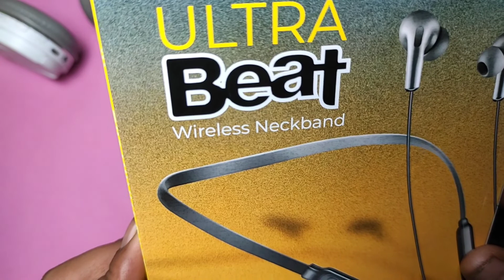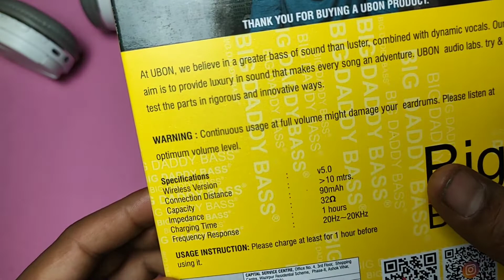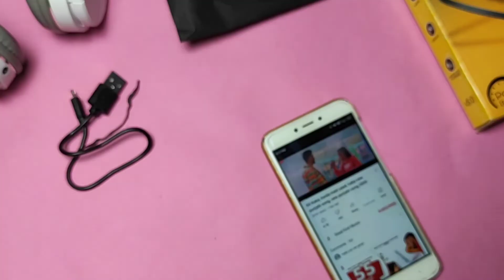Ubon cl 115 | ubon lite cl 115 wireless neckband review unboxing final | big bass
wireless neckband earphones
wireless neckband earphones under
1000
2000
500
1500
5000
3000
wireless neckband earphones tamil
Qwireless neckband earphones 2020
300
wireless neckband earphones india